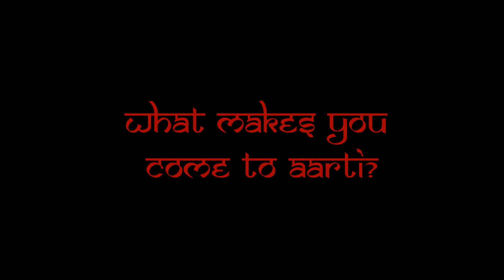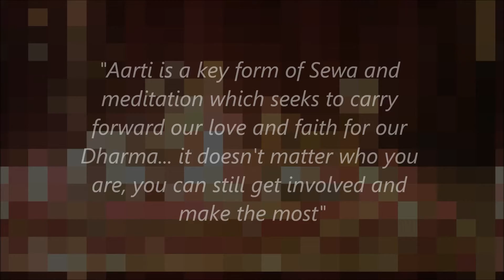University of Birmingham Hindu Society 13/14 - Weekly Aarti